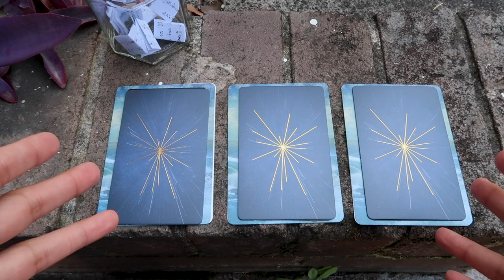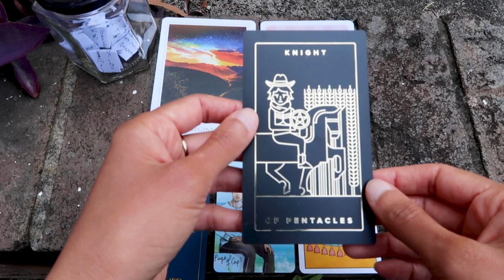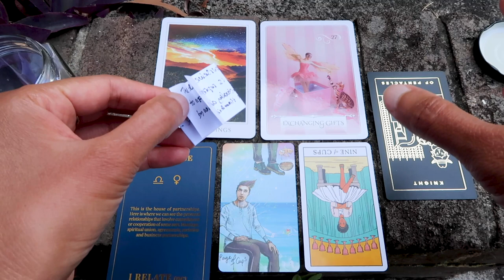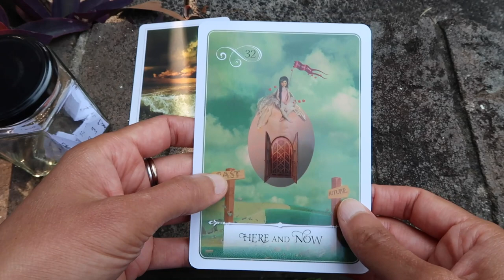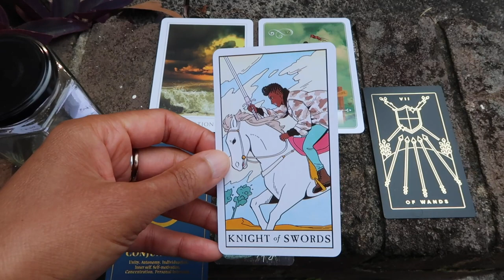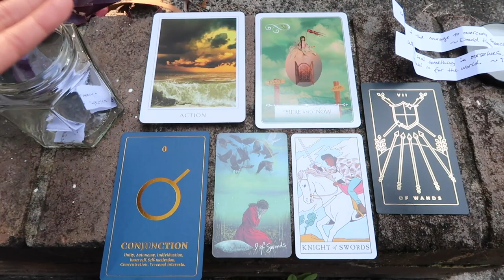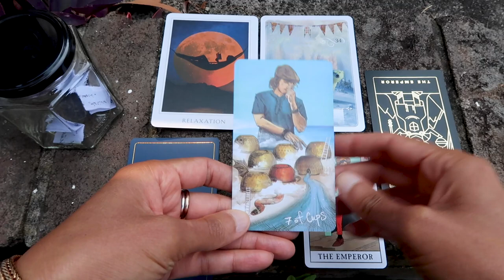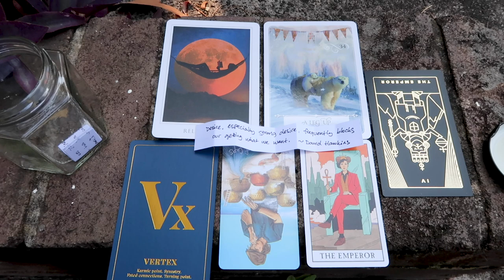PICK A CARD // What's new for you ~ timeless reading ~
Introduction 00:00​​​​ to 01:06
Group 1 ~ 01:06​ // Group 2 ~ 17:11​ // Group 3 ~ 29:48